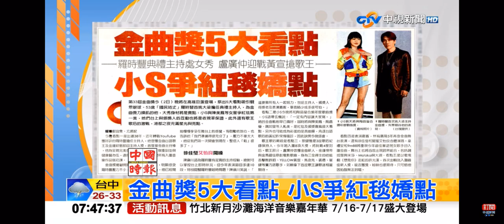2022-07-02中視早安新聞-金曲獎5大看點 小S爭紅毯嬌點